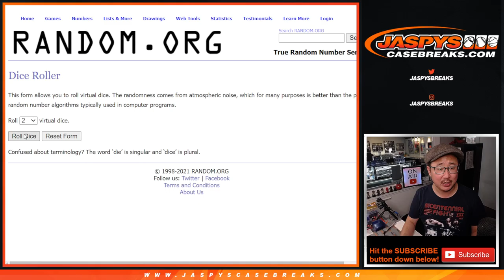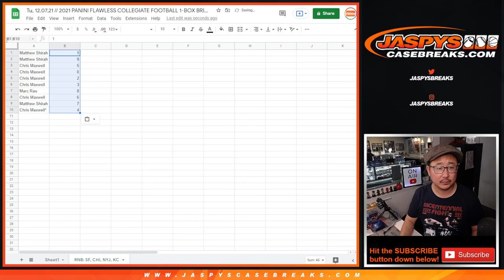RNB: SF, etc // Tu, 12.07.21 // 2021 PANINI FLAWLESS COLLEGIATE FOOTBALL 1-BOX BREAK #18 *PYT*